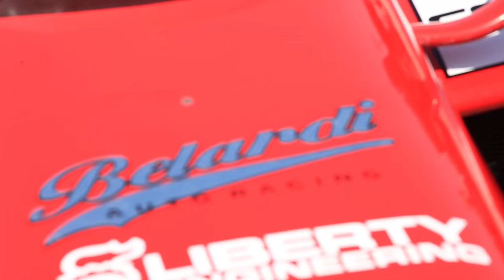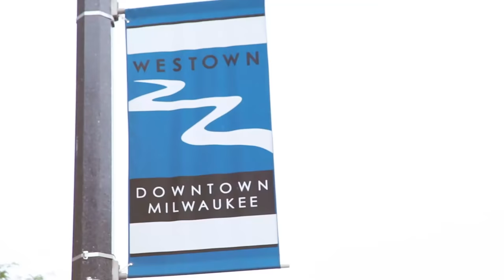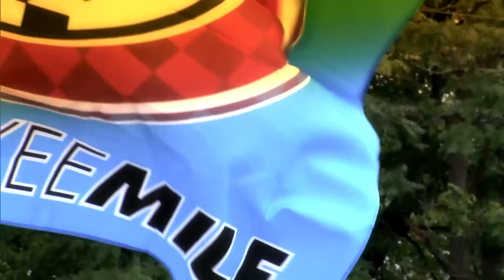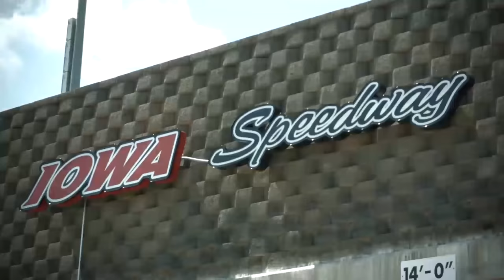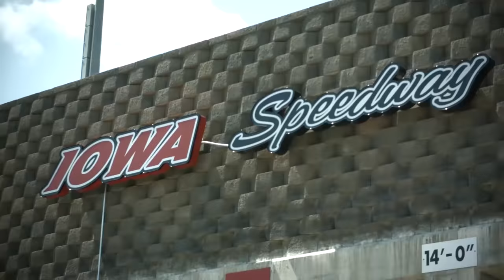Mazda Road to Indy TV - Episode 8: 2015 Milwaukee and Iowa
We have 2 amazing races packed into 1 great episode of Road to Indy TV. We get cheesy in Milwaukee as catch up with our Indy Lights drivers and see what they were up to during their break in the season. We also get to know Schmidt Peterson Motorsports driver and Indy Lights rookie Ethan Ringel in our driver profile.

Both races also narrowed the points championship in Indy Lights as series rookies Felix Serralles and Max Chilton earned their first wins of the season. In Pro Mazda, after some mid-season challenges, Weiron Tan finds his momentum once again for another win this season and a championship run that may be within reach.